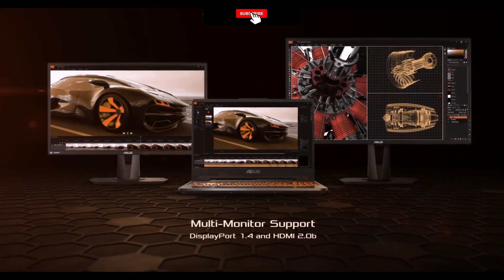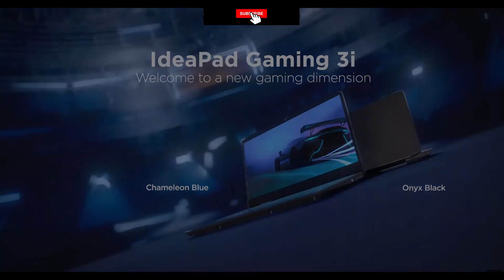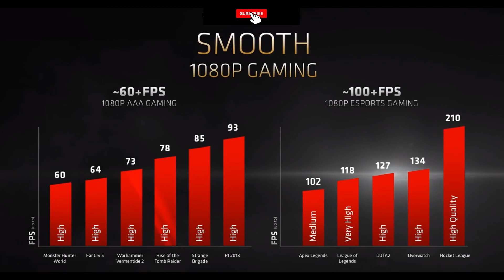Top 5 GAMING LAPTOPS launched in 2020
Best value for money laptops released in 2020 available in the Philippines. All within 50-60k range.